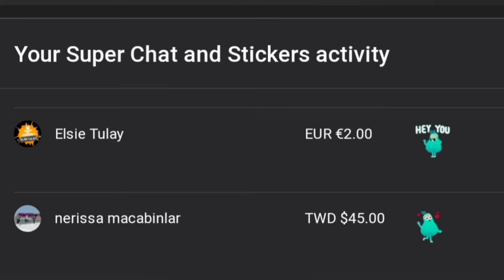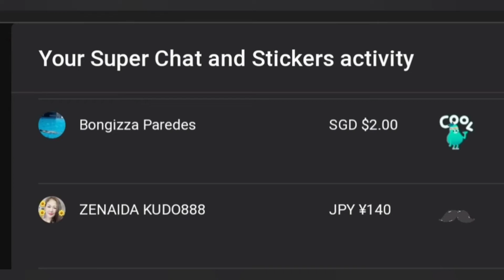RAIN, RAIN & RAIN Maligo.Tayo Sa Ulan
it's raining here in our place, come join me mga ka seniors, friends and ka teams all our there watch my video for today